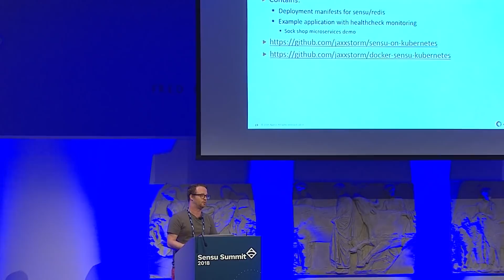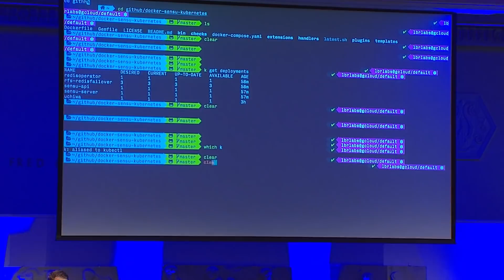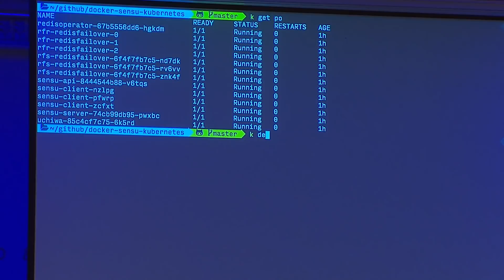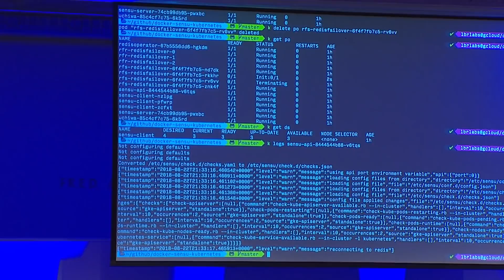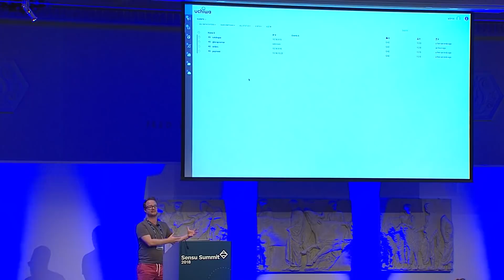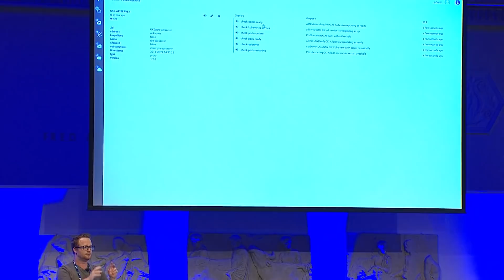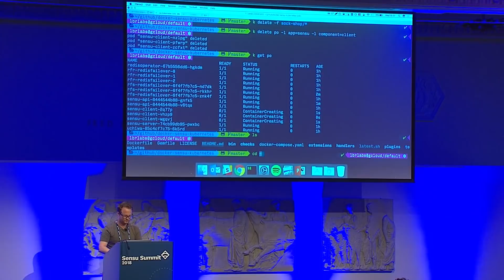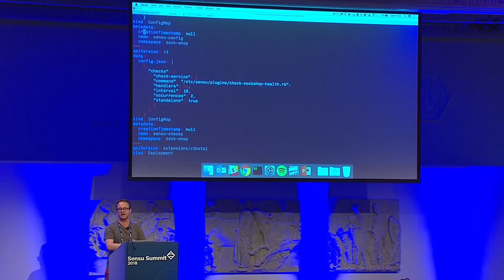Lee Briggs: Sensu 1.x and Kubernetes at Sensu Summit 2018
In this Sensu Summit 2018 talk, Lee Briggs, Senior Infrastructure Engineer at Apptio, discusses how to monitor Kubernetes components and applications using the classic sensu components.

He covers some of the tricks you can use when monitoring Kubernetes resources and cluster components. We’ll cover the kind of things you should and shouldn't monitor with sensu at this stage, as well as some of the lessons learned along the way.